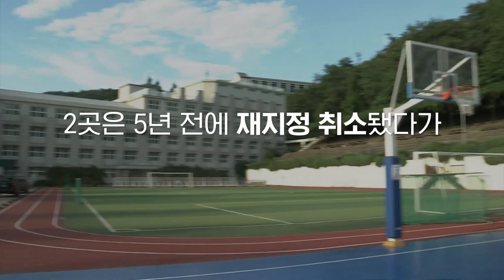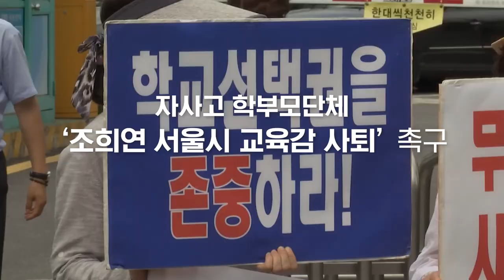서울 자사고 13곳 중 8곳 재지정 취소…교육부의 최종 선택은? / 14F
서울시교육청이 13곳의 자율형사립고 재지정 평가에서 8개 학교에 대해 재지정 취소 결정을 내렸습니다.

서울시교육청의 이번 결정에 자사고측은 "각본에 짜맞춘 평가"라며 법적 대응하겠다는 입장을 내놨습니다.

이제 교육부의 최종 결정만 남았는데, 과거 교육부의 반대로 재지정 취소가 뒤집힌 적이 있어서 이번 결정에 관심이 쏠리고 있습니다.